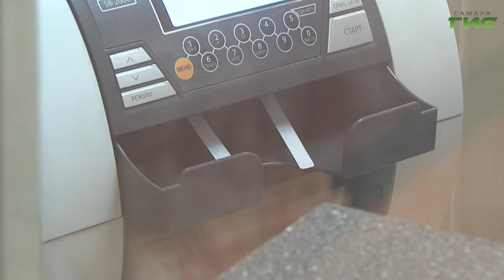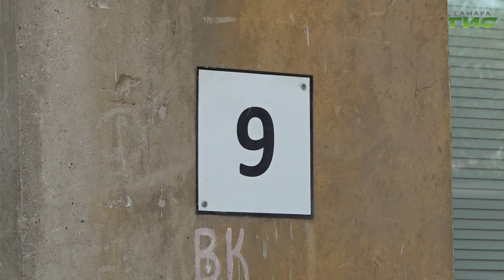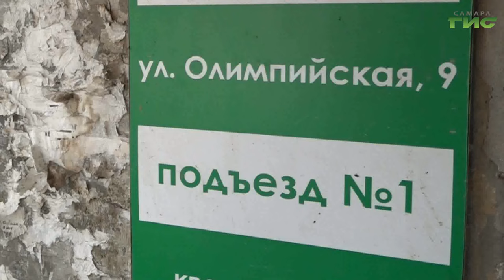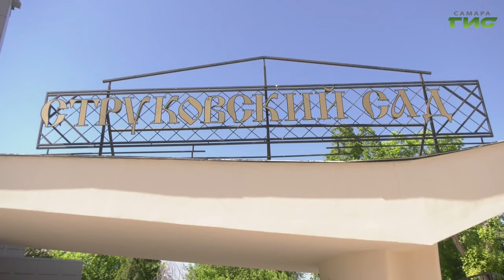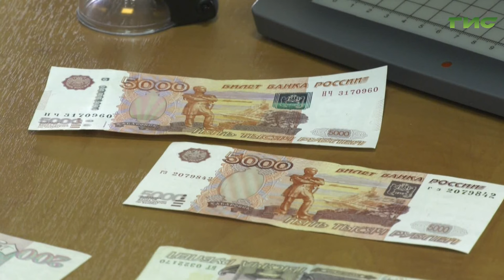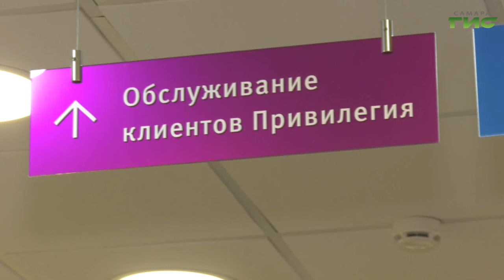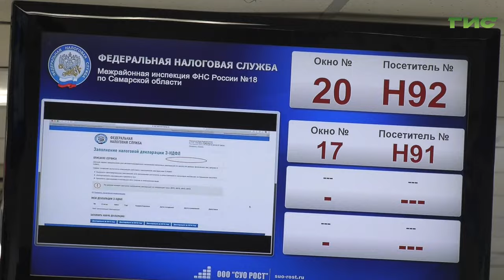"События" от 02.07.2024 (вечер)